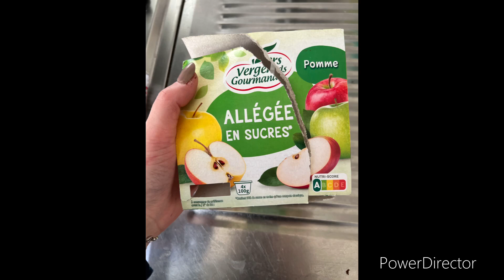Mes derniers reçus: gain concours et échantillon gratuit